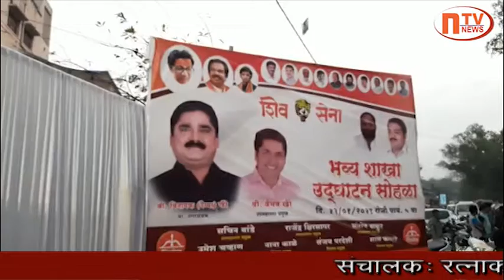नाशिक प्रभाग १३ आणि १४ मधील शिवसेनेच्या आठ नवीन शाखांचे उद्घाटन